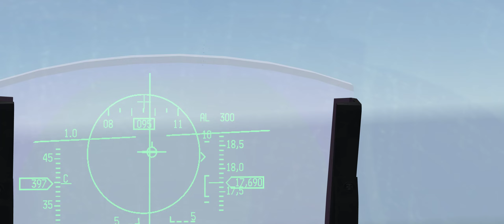BMS 4.33.3 ITO: Driving some Vipers!